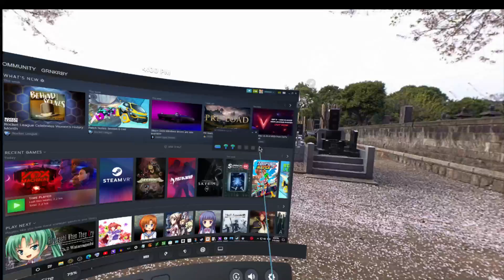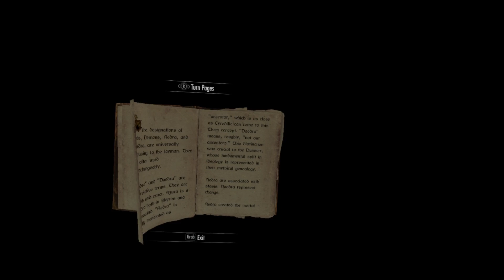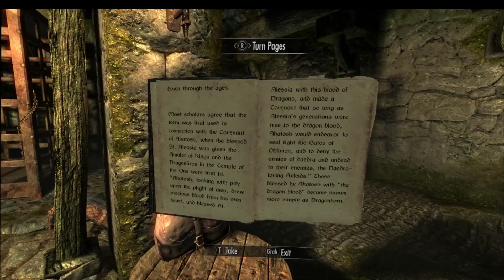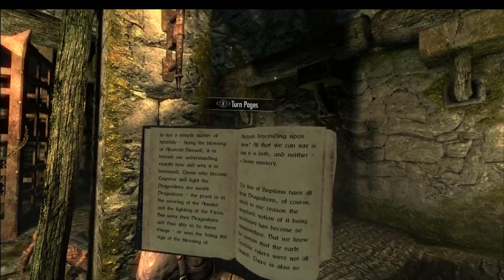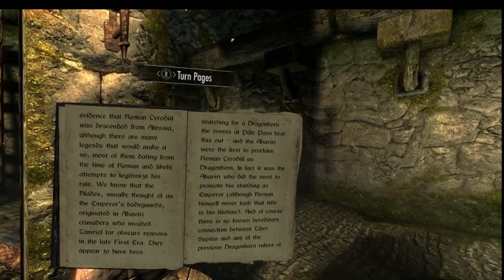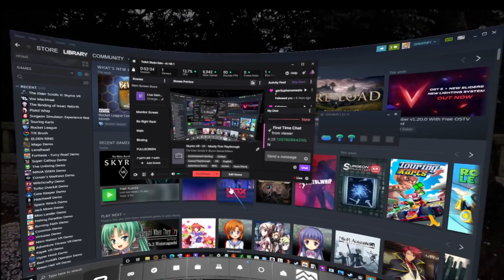Skyrim VR - 01 - Mostly First Playthrough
We start up Skyrim VR as a Lizard Man.